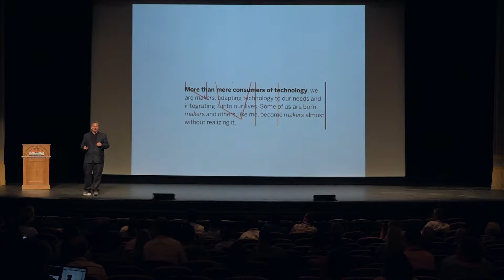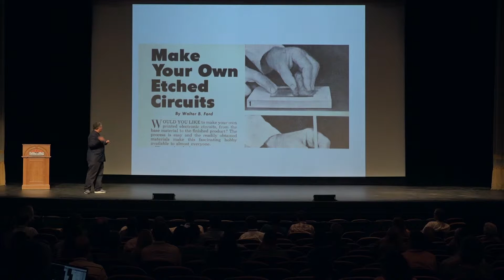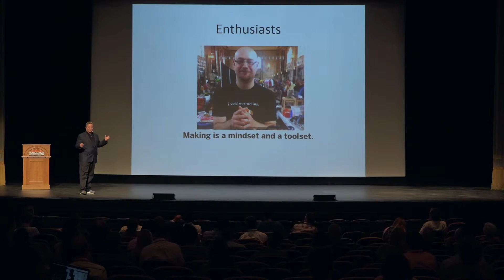Dale Dougherty of Make Magazine on what it means to be a maker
Dale Dougherty, the founder of Make Magazine and the Maker Faire, explains his motivations and describes what a "maker" is.